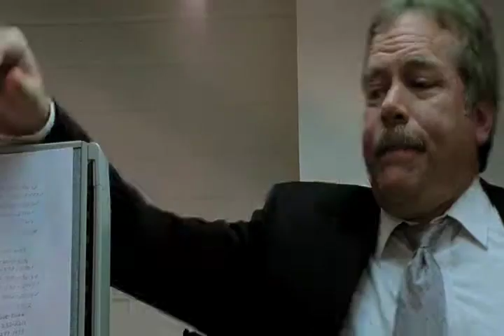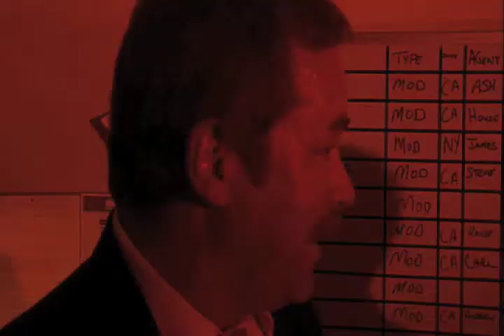Mike Carlucci Acting Reel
Carlucci Acting Reel(Drama, Comedy, Stunt)